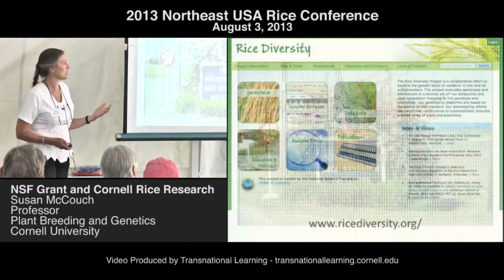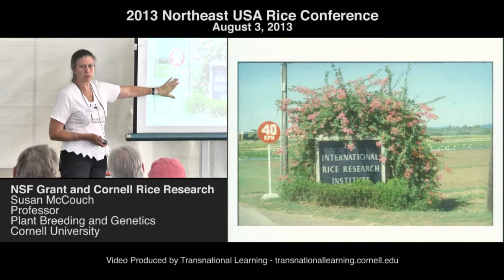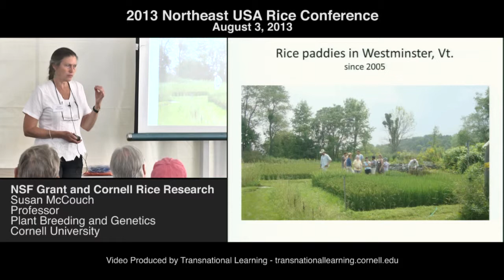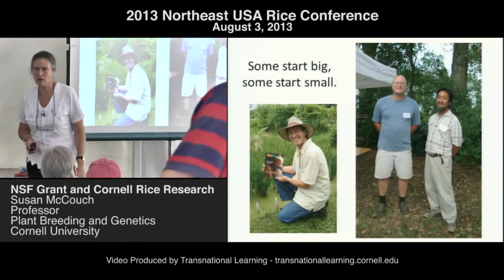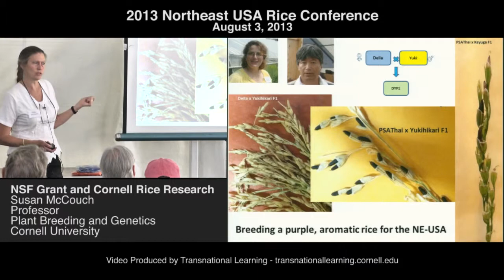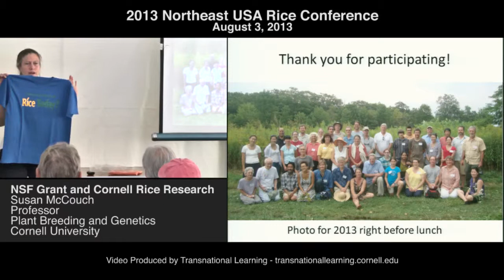Susan McCouch - NSF Grant and Cornell Rice Research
NSF Grant and Cornell Rice Research

Susan McCouch
Professor
Plant Breeding and Genetics
Cornell University

Recorded August 3rd, 2013 at the North East USA Rice Conference in Westminster West, Vermont.